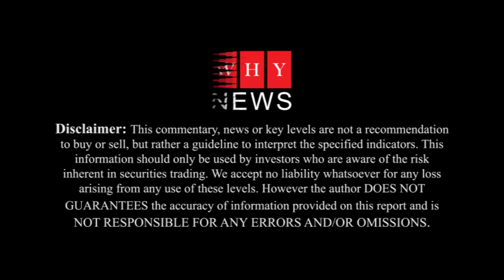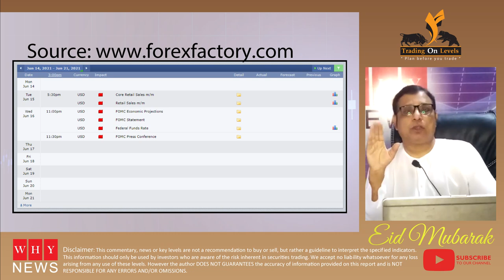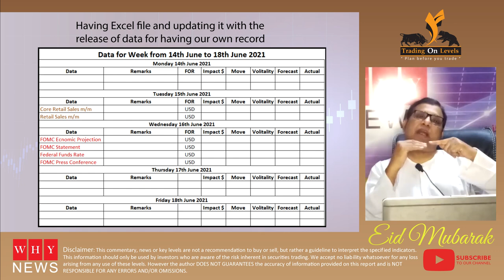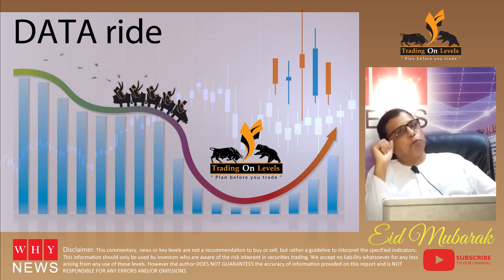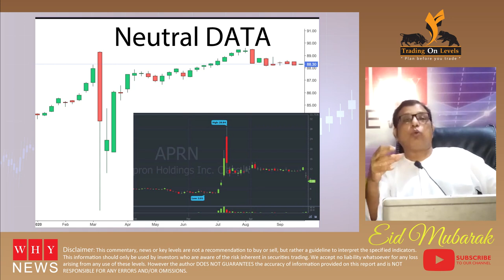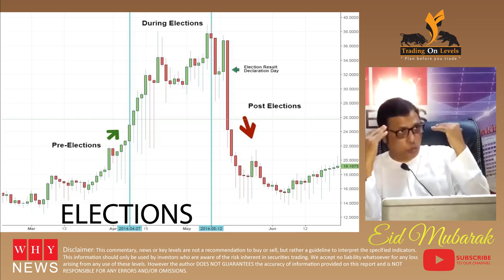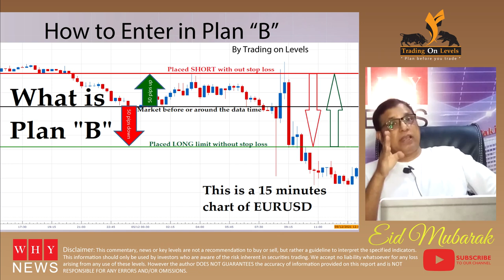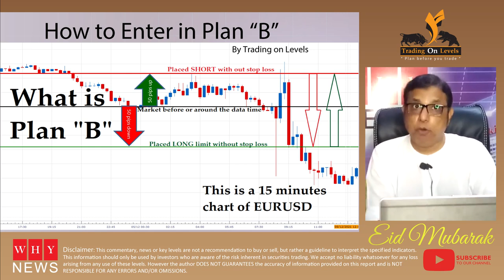trading techniques class 2 by khalidsaifuddin